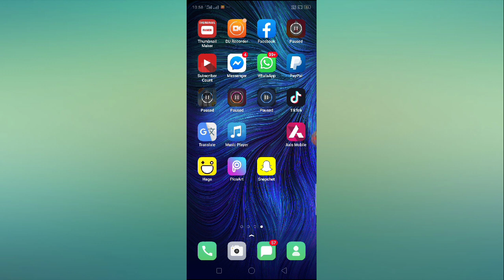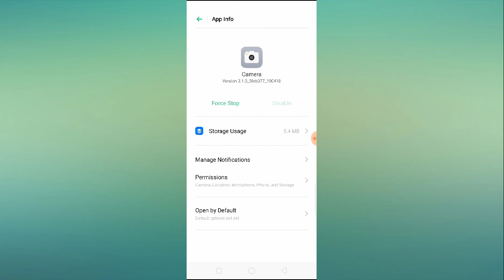Snapchat Camera Not Working Problem Solved